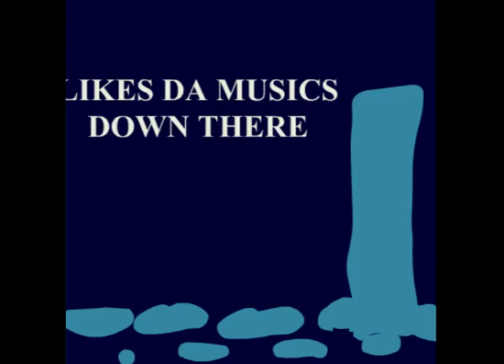SUPAR Marions Brother. Parondies (Jerry Jackson)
,XOX LOL I HAF FORT DAT NO ONE HAS EVA MADE A CART2N ABOUT MARRIOS SO I HAF MADE 1 FOR YOU BRB. LOL M8 ULL LOVE DIS IF U APRECIATES A GUD LAF. XOXOXOXOXOXOX RESPEXT